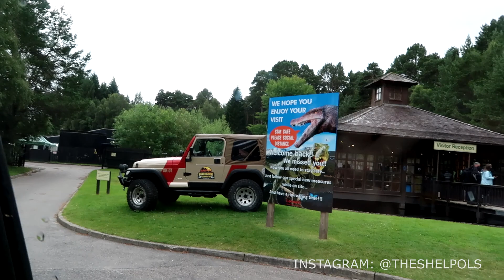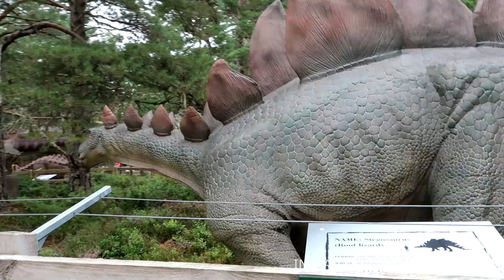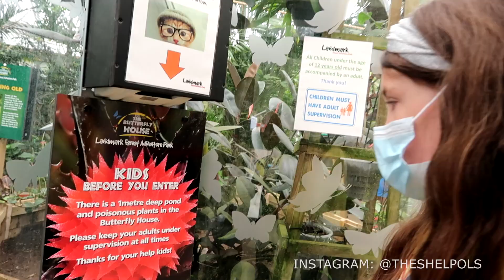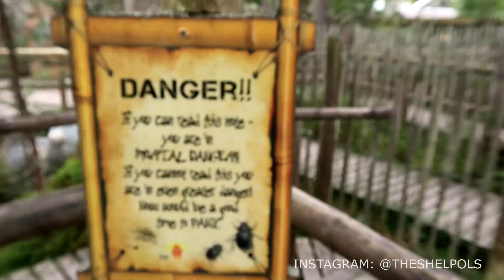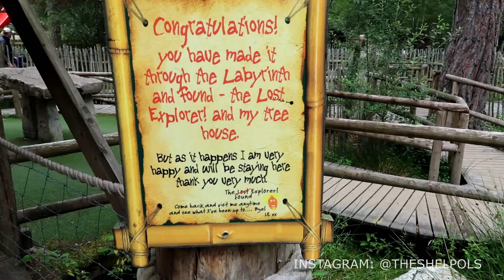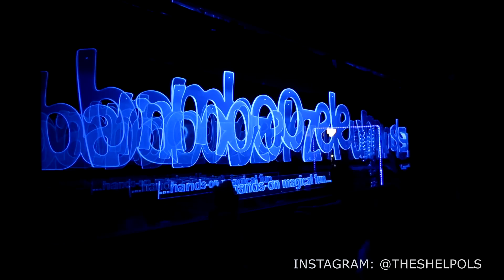STUCK IN A LABYRINTH - LANDMARK ADVENTURE PARK